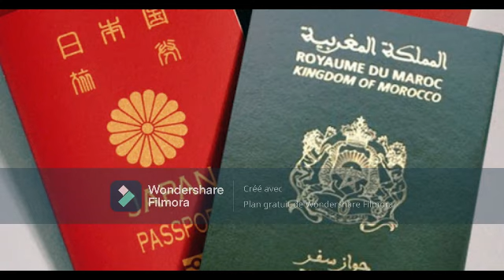دول بدون فيزا للمغاربة 2021 - Pays où les marocains peuvent accéder sans visa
Follow Visa voyage Maroc
2021 دول بدون فيزا للمغاربة
passeport maroc
. الجواز المغربي يتيح السفر لـ 64 دولة بلا تاشيرة